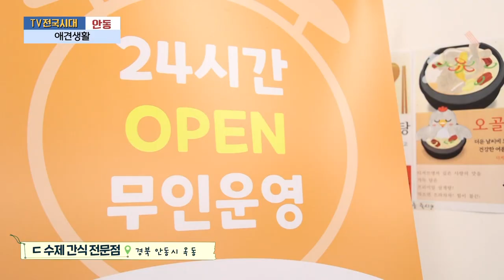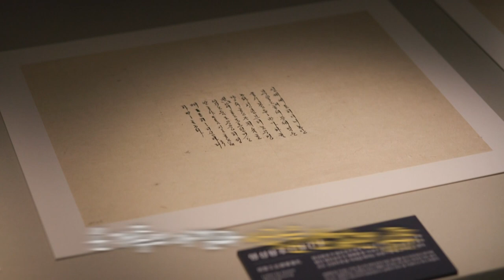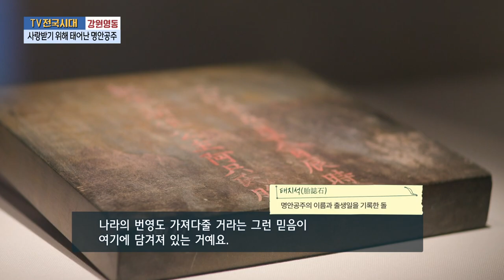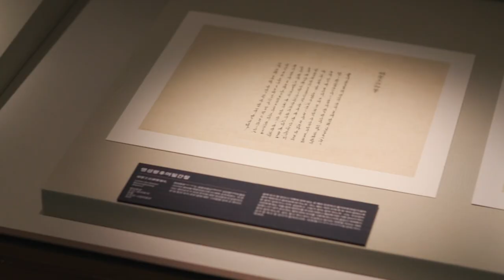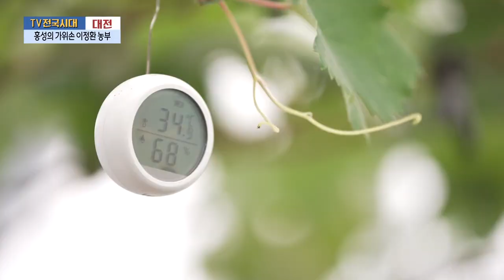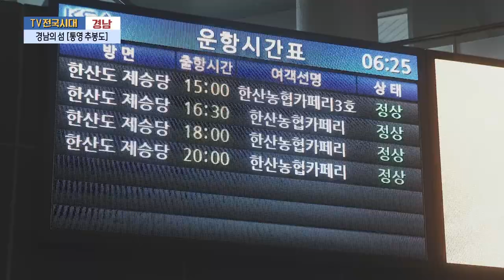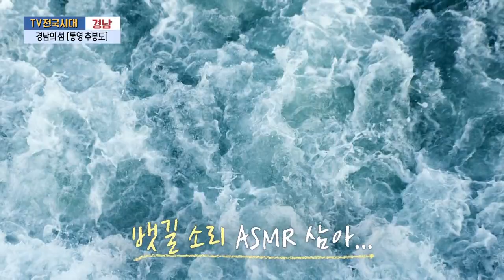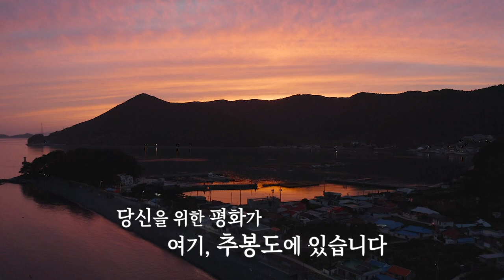[TV전국시대] 8월20일(화) 전체방송 다시보기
8월20일(화)

춘천-구해줘! 더위탈출카페
안동-애견생활
강원영동-사랑받기 위해 태어난 명안공주
대전-홍성의 가위손 이정환 농부
경남-경남의 섬 [통영 추봉도]